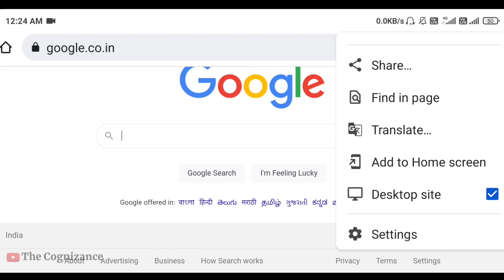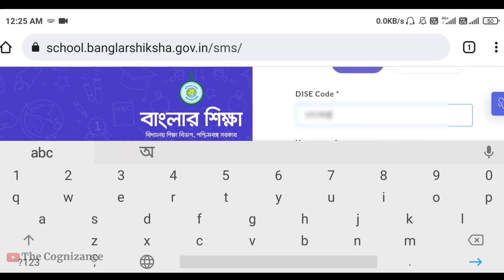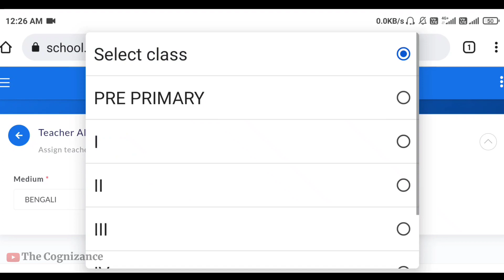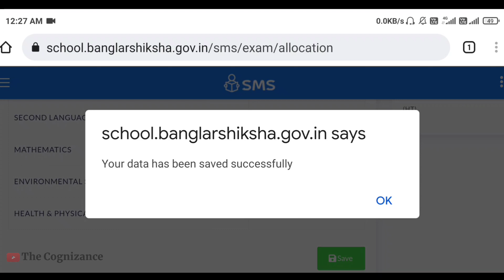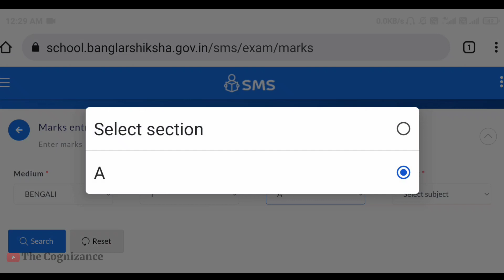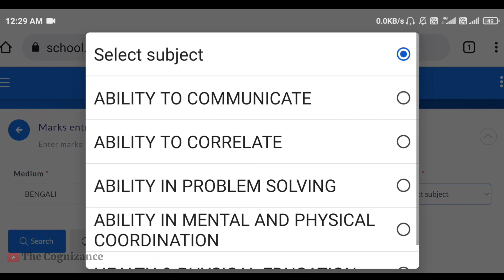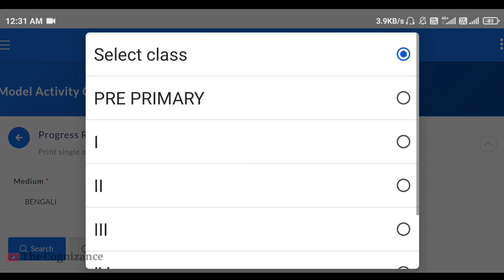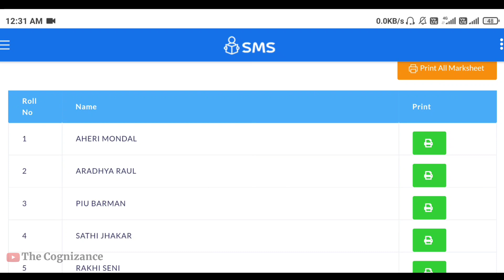How to complete Allocation, Marks Entry, Marksheet Print in Banglar Shiksha SMS Portal? Live Video.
How to complete Allocation, Marks Entry, Marksheet Print in Banglar Shiksha SMS (School Management System) Portal? Live Video Presentation.

বাংলার শিক্ষার এসএমএস (স্কুল ম‍্যানেজমেন্ট সিস্টেম) পোর্টালের মাধ্যমে কিভাবে প্রশ্নপত্র বন্টন, নম্বর এন্ট্রি ও মার্কশিট প্রিন্ট করবেন? সম্পূর্ণ লাইভ ভিডিও।